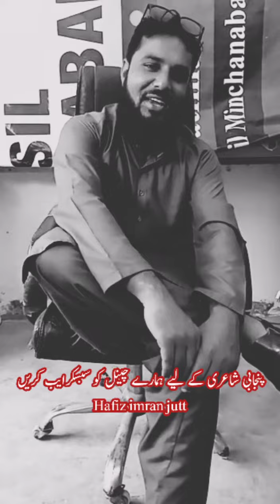wo shakhas mery Dard sy anjaan sa q hy وہ شخص میرے درد سے انجان سا کیوں ہے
A.o.A